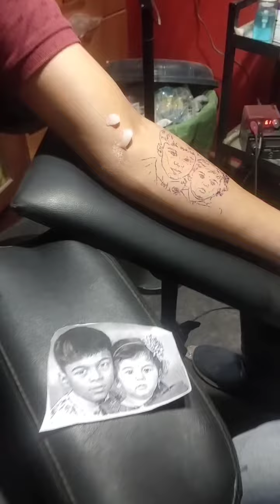video बाप चं काळीज#Tattoo portrait Tattoo facetattoo best papa